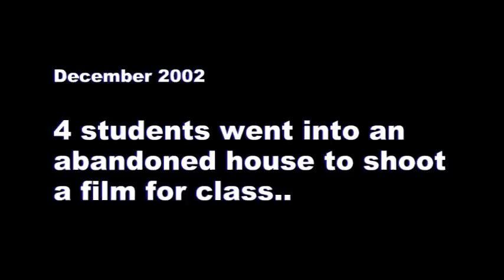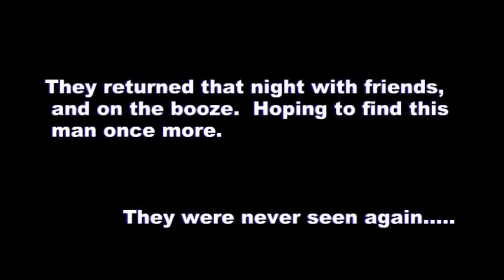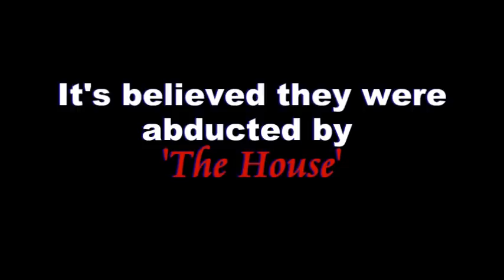Eric Luebke Presents - White Faces House Of Destruction